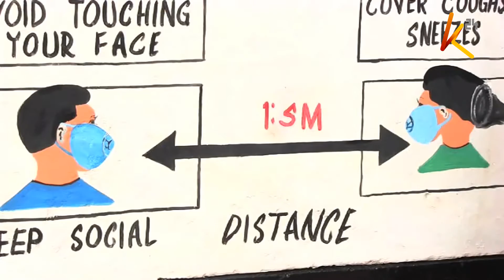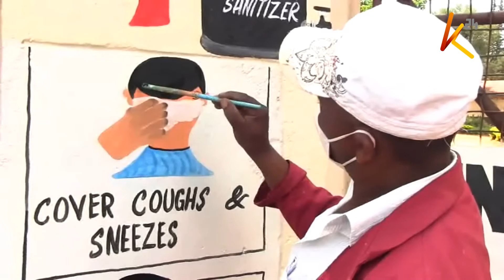Michoro shuleni: Yatumika kutoa hamasisho dhidi ya janga la Corona